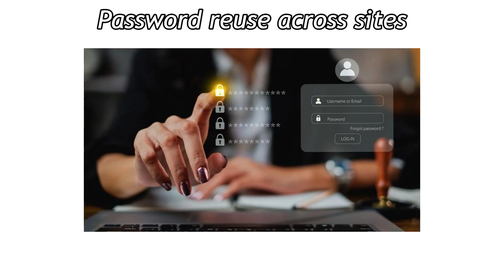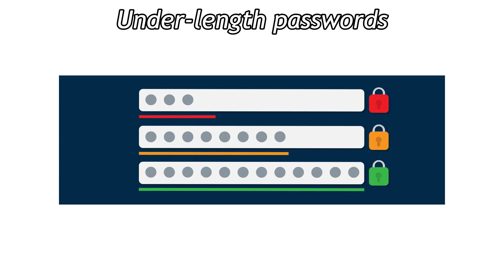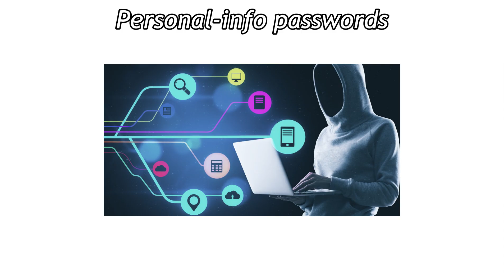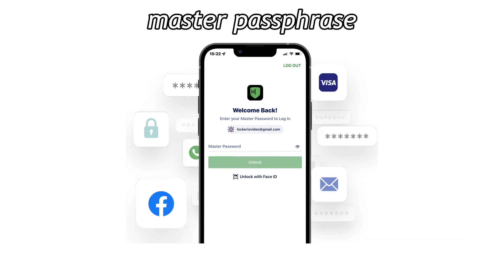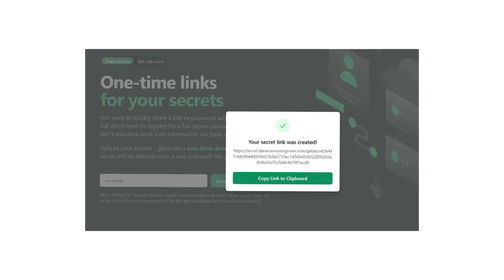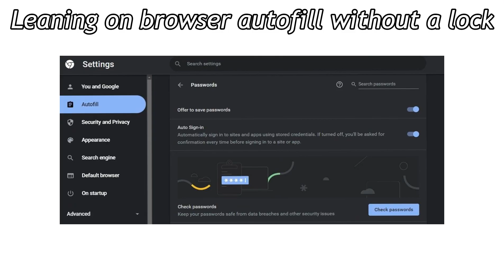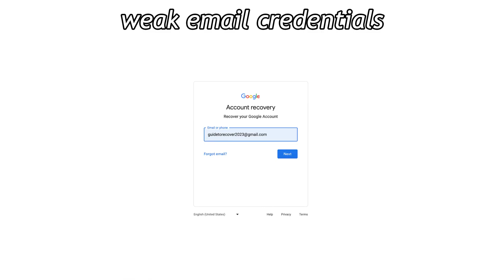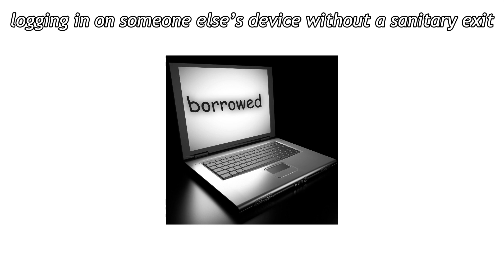Every Type of PASSWORD MISTAKE Explained in 9 Minutes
Every Password Mistake Explained in 9 Minutes

How strong is your password, really?
This video uncovers the 20 worst password mistakes people still make in 2025—and shows you exactly how hackers exploit each one. If you’ve ever reused a password, relied on “P@ssw0rd!”, or skipped two-factor authentication, you need to watch this.

💥 What You’ll Learn in This Video:

 ✔️ Why password reuse is a digital death sentence
 ✔️ How predictable tweaks like “Summer2024!” are cracked in seconds
 ✔️ The myth of biometric-only security
 ✔️ How leetspeak (“P@ssw0rd”) is no longer fooling anyone
 ✔️ Why 8-character passwords are obsolete
 ✔️ How weak email security gives hackers the skeleton key to your life
 ✔️ The real risk of password sharing, browser autofill, and cloud notes
 ✔️ The one thing that makes even the best password manager useless

✅ Top Cybersecurity Solutions Covered:

 – Password managers (Bitwarden, 1Password, etc.)
 – Hardware-based 2FA (YubiKey, Google Titan)
 – Random passphrase generation
 – Breach monitoring tools (Have I Been Pwned)
 – Secure password storage & vault management

- Everyday internet users
- Students, professionals & remote workers
- Anyone managing multiple online accounts
- People using password managers
- Viewers interested in online security and privacy

 Leaked login credentials are traded online daily. Just one weak password can unlock your entire digital life. But with the right tools and habits, you can slam every door before hackers even knock.

 • COMMENT with your worst password story or a lesson we should include next time

Learn cybersecurity the simple way. Tech in a Teacup serves quick, easy-to-understand videos on cyber attacks, password safety, malware, phishing, and more. Perfect for beginners, non-techies, and anyone who wants to stay safe online—fast.